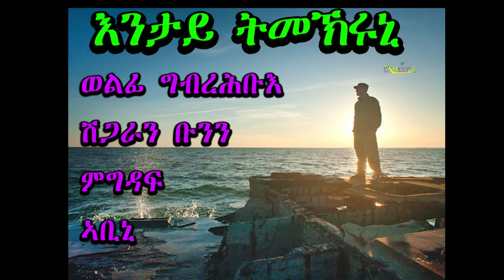ERI MEKSEB MEDIA እንታይ ትመኽሩኒ ወልፊ ግብረሕቡእን ሽጋራን ቡንን ምግዳፍ ኣቢኒ